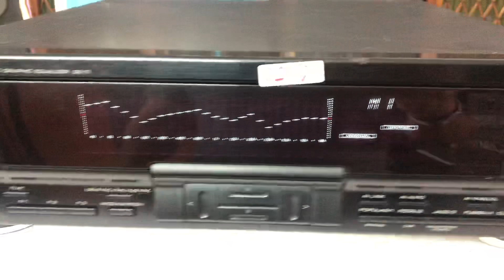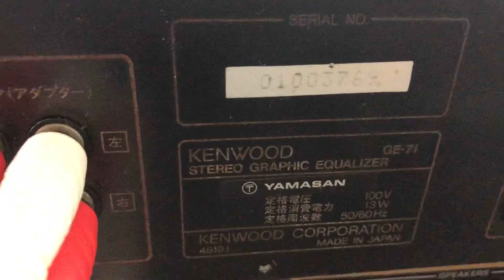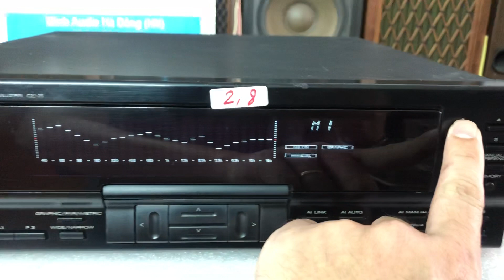18/3/20 Lọc Dàn Kenwood 7i giá 2,8tr 0941.891.914 tại Minh Audio Hà Đông Hn